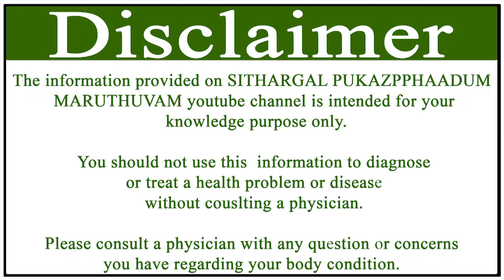மூச்சுத்திணறல் குணமாக மூலிகை மருத்துவம்